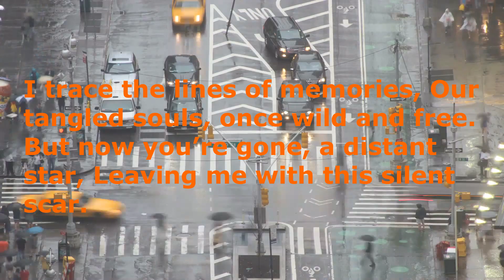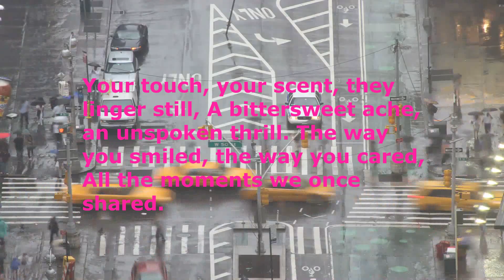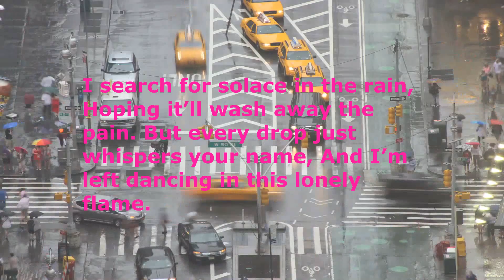Missing you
In the quiet of the night, I lie awake, Thoughts of you, my heart can’t shake. Your laughter echoes in my mind, The love we had, now left behind.

(Verse 1) I trace the lines of memories, Our tangled souls, once wild and free. But now you’re gone, a distant star, Leaving me with this silent scar.

(Pre-Chorus) I’m missing you, oh, can’t you see? The empty space you’ve left in me. The moon weeps, the stars conspire, To bring you back, set my heart on fire.

(Verse 2) Your touch, your scent, they linger still, A bittersweet ache, an unspoken thrill. The way you smiled, the way you cared, All the moments we once shared.

(Pre-Chorus) I search for solace in the rain, Hoping it’ll wash away the pain. But every drop just whispers your name, And I’m left dancing in this lonely flame.

(Chorus) I’m missing you, oh, can’t you see? The empty space you’ve left in me. The moon weeps, the stars conspire, To bring you back, set my heart on fire.